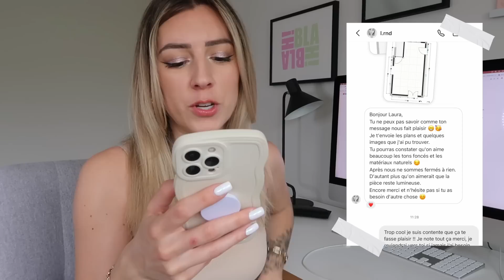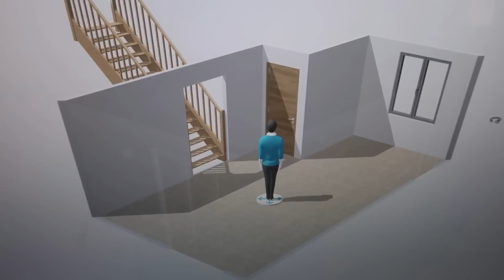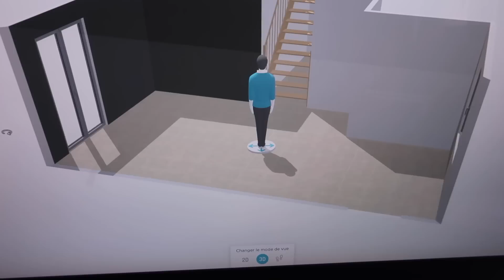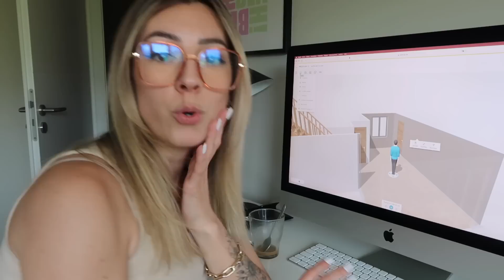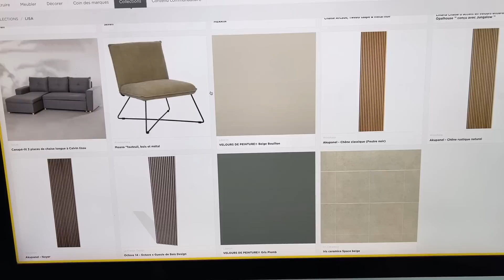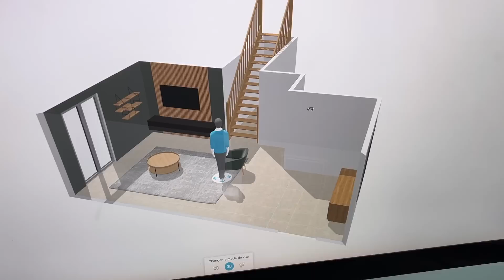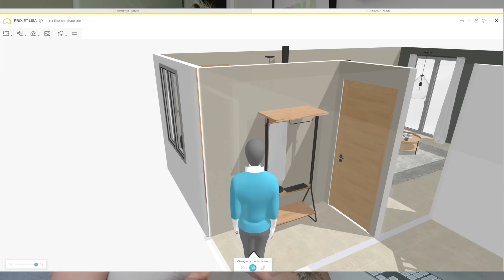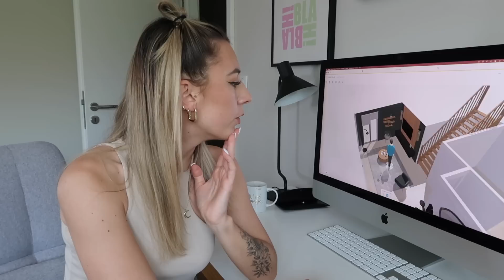UNE JOURNÉE DANS LA PEAU D'UNE DÉCORATRICE 🏠🎨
[Publicité] Une journée dans la peau d'une décoratrice ✨🏠

🛍 Mes achats amazon

- Peinture Benjamin Moore -10% sur les peintures avec le code LAURA10